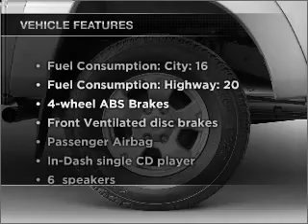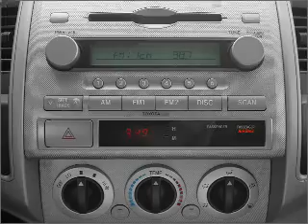2008 Toyota Tacoma - Chula Vista CA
Year: 2008
Make: Toyota
Model: Tacoma
Trim: PreRunner
Engine: 4.0 liter 6 cylinder 24 valve
Transmission: 5-Speed Automatic
Color: Super White
Mileage: 37714
Address:
650 Main Street